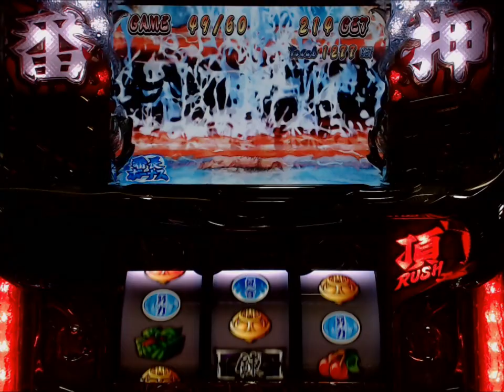轟BB 青7揃い100G乗せ【パチスロ 押忍！サラリーマン番長 レア演出】